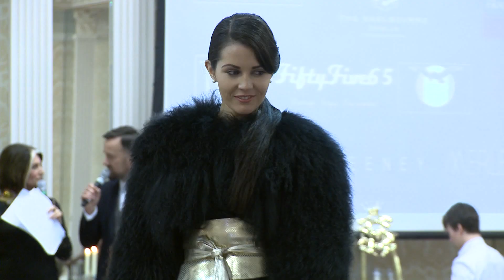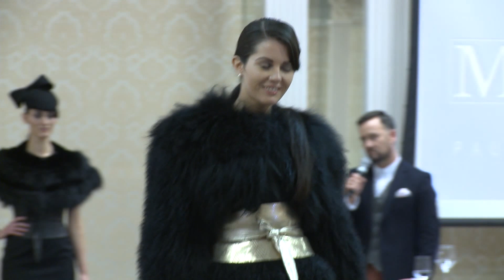Fashion Show new 2